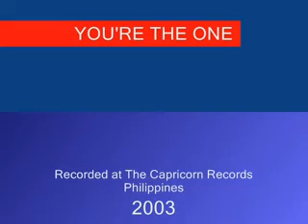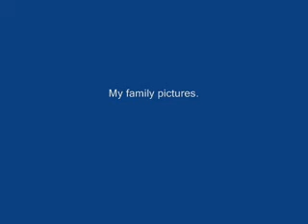"You're the one" by: Philip A.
This is one of the original compositions of Philip.Words & Music by Phlip & Arranged by Philip & Jojo.Recorded at The GMA Studio under The Capricorn Records, Philippines 2003.